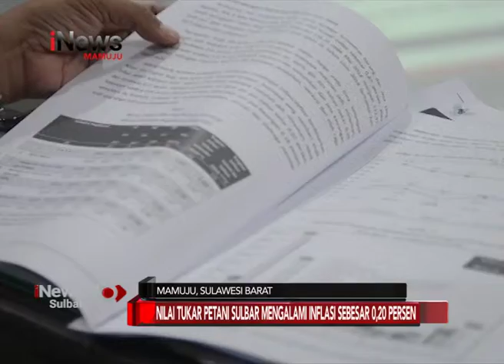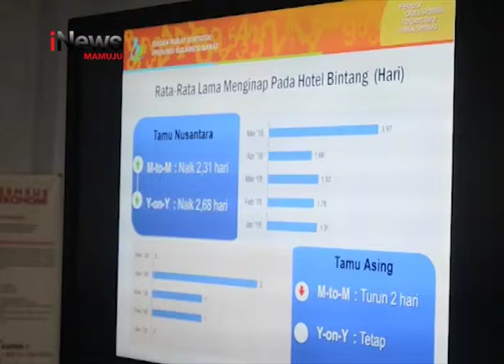Nilai Tukar Petani Pedesaan Sulbar | iNews Sulbar | 04-07-2018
Badan pusat statistik provinsi sulawesi barat, merilis, nilai tukar petani periode juni 2018, mengalami inflasi 0,20 persen atau turun sebesesar 1,02 persen dibandingkan bulan mei 2018. Inflasi tersebut, secara umum dipicu oleh indeks harga kelompok pengeluaran yang mengalami kenaikan.